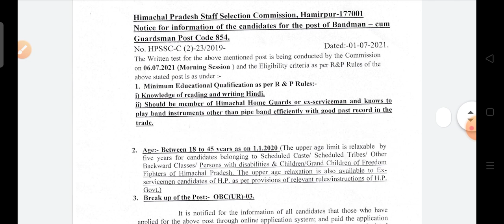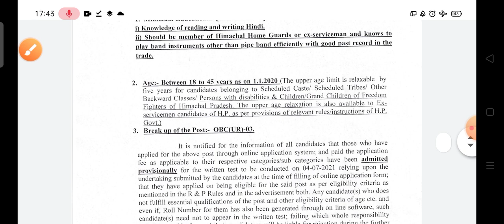HPSSC Hamirpur Latest update notification 2021|| हमिरपुर चयन बोर्ड ने जारी किए आज 2 नए नोटिफिकेशन